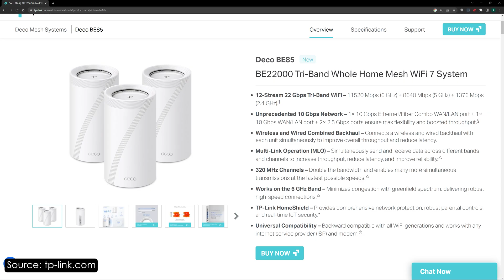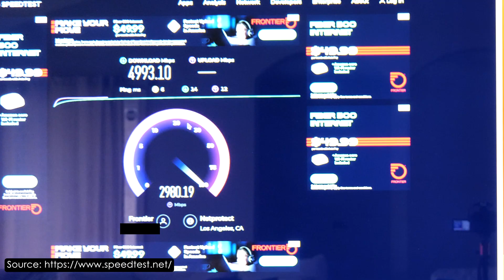Insane Wireless Speeds - TP Link Deco BE85 Speed Test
A quick demonstration of the wireless backhaul speeds of the new TP-Link Deco BE85 Mesh WiFi 7 System with the new Mac Mini M2 Pro with 10Gbe. Comparing WiFi speeds vs an ethernet connected device to a Wireless Backhaul BE85 Node.

Product Links
TP-Link Deco BE85 (3 Pack)
TP-Link Deco BE85 (2 Pack)